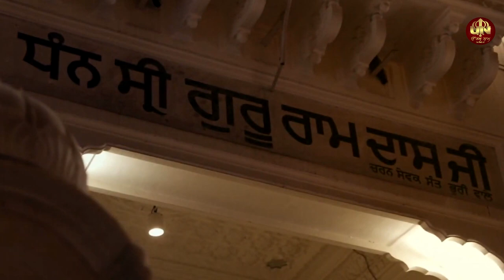DHAN DHAN GURU RAMDAS GUR | BHAI SHUBHDEEP SINGH JI | LATEST GURBANI SHABAD 2020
UN DEVOTIONAL presents Shabad "DHAN DHAN GURU RAMDAS GUR"  by HAZOORI RAGI BHAI SHUBHDEEP SINGH JI , HARJIT SINGH JI, SUKHDEV SINGH JI Wadala dedicated to Sri Guru Ramdas ji's Birthday.

Singer & Composer - Bhai Shubhdeep Singh
Camera - Raman Vohra
Editor- Lucky Arts
Recorded at SOHAL STUDIO Amritsar, Punjab

Amazon Music

For More Videos Visit Our Other Channel UN Entertainment